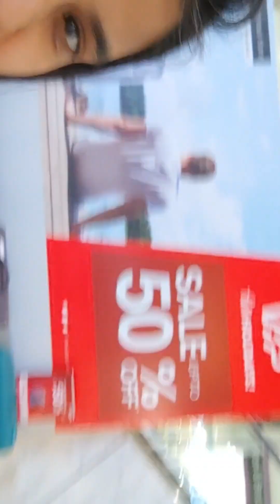chritmas vibe in anand vihar delhi ||mall